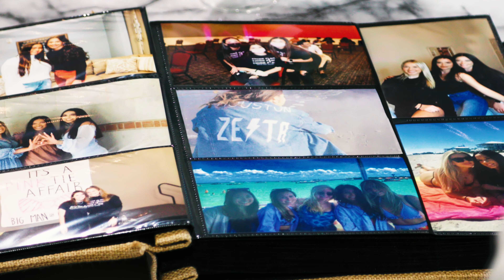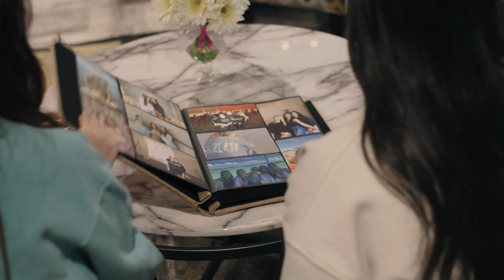University of Houston Zeta Tau Alpha | Recruitment Video 2021